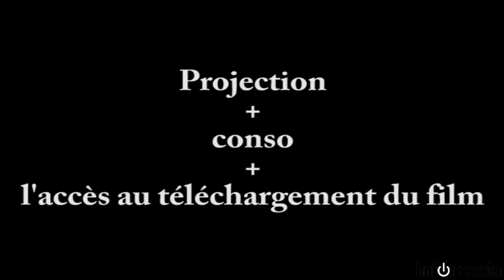Teaser WEI EDC